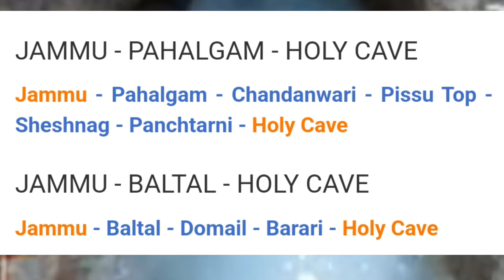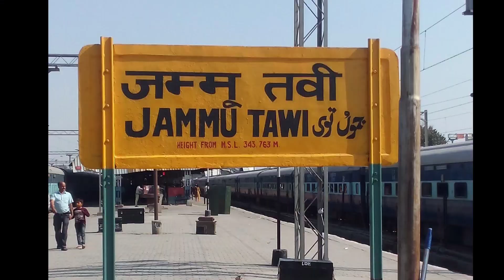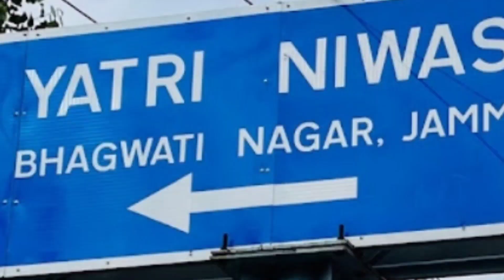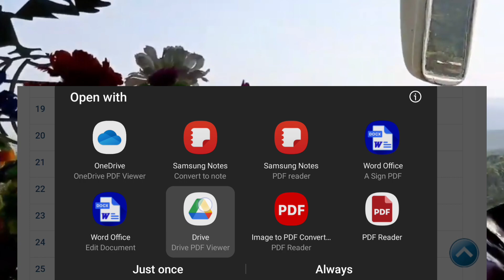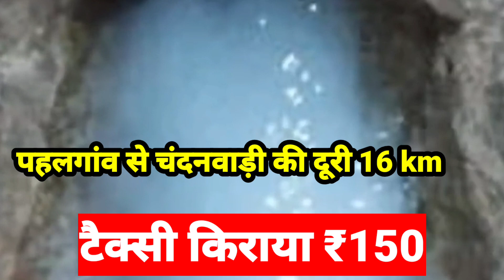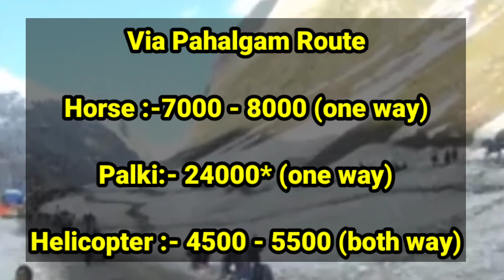Amarnath Yatra 2023 | अमरनाथ यात्रा | Complete Information | Amarnath Yatra A to Z Complete Detail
Amarnath Yatra 2023 In Low Budget,delhi to amarnath Yatra 900 rupee,amarnath Yatra kaise kare,sheshnag amarnath yatra pissu top amarnath,panchtarni to amarnath cave,
maha ganesh top amarnath,amarnath ji,
pahalgam to amarnath, baltal to amarnath

amarnath yatra pitthu rate,
amarnath yatra titthu rate,
amarnath yatra palki rate,
amarnath yatra pony rate,
anarnath yatra ghode ki rate,
pahalgam to amarnath yatra,
baltal to amarnath yatra,
shrinagar to baltal,
shringar to pahalgav,